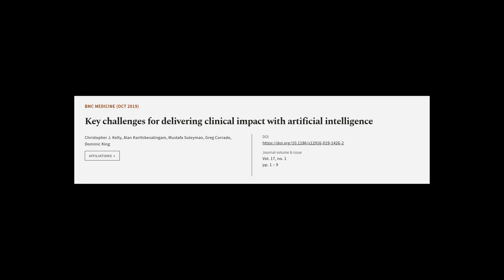Key challenges for delivering clinical impact with artificial intelligence | RTCL.TV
### Keywords ###

### Article Attribution ###
Title: Key challenges for delivering clinical impact with artificial intelligence
Authors: Christopher J. Kelly, Alan Karthikesalingam, Mustafa Suleyman, Greg Corrado ,and Dominic King
Publisher: BMC
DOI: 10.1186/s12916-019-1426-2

### Video Timestamps ###
0:00:00 - Summary
0:00:45 - Title
0:00:53 - Tail
0:00:57 - End